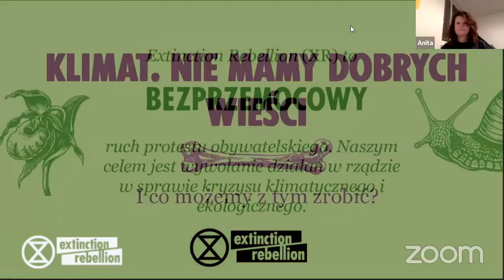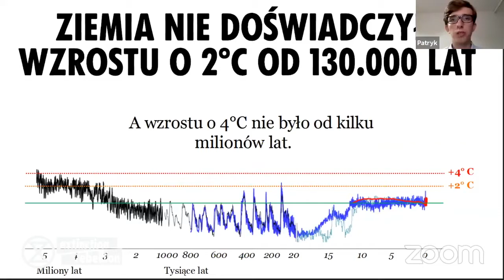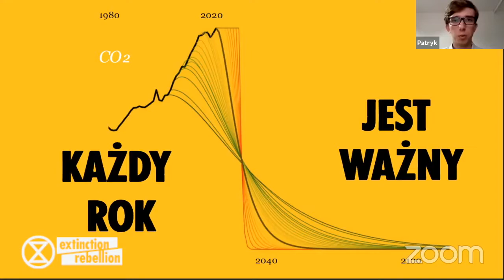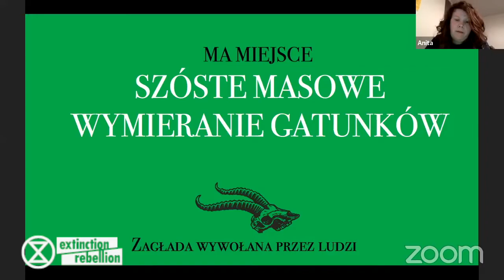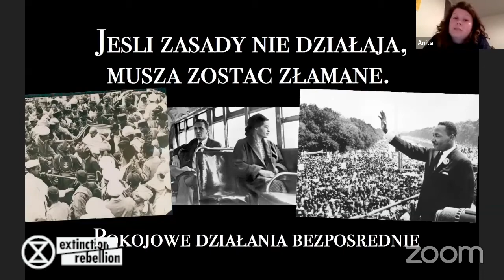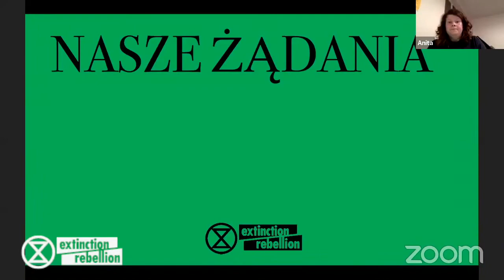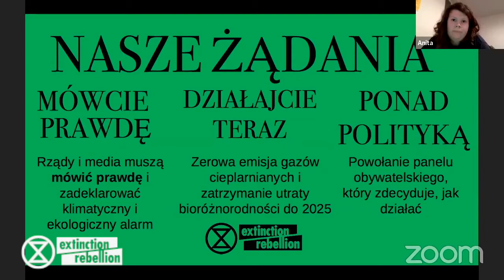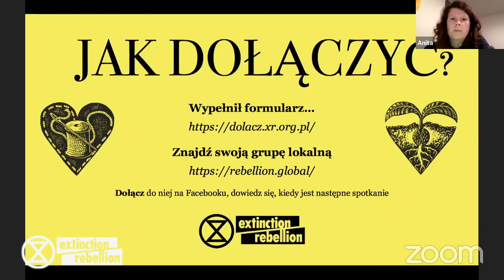Dlaczego nieposłuszeństwo obywatelskie?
"Klimat. Nie mamy dobrych wieści (i co możemy z tym zrobić)", to wykład dotyczący antropogenicznych zmian klimatu, zaniku bioróżnorodności i konieczności działania w tej sprawie.

Wyjaśniamy Wam skąd bierze się nasz krzyk, alarm, który ogłaszamy na ulicach Polski pod postacią nieposłuszeństwa obywatelskiego. Powiemy wprost, dlaczego tak bardzo jesteśmy zaniepokojeni sprawą ginących gatunków, w tym gatunku ludzkiego i ogrzewania się planety, wskutek spalania paliw kopalnych. 30-minutowy webinar poprowadzili aktywiści Extinction Rebellion – Anita i Patryk.

Naukowcy nie mają wątpliwości – zmierzamy w kierunku klimatycznej i ekologicznej katastrofy. Buntuj się z nami przeciw bezczynności rządów i dołącz do Rebelii!